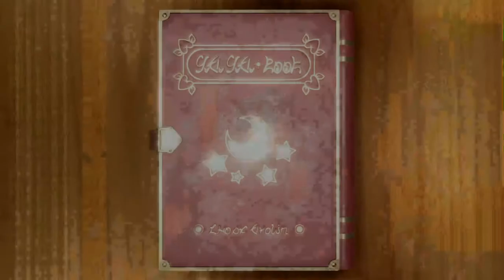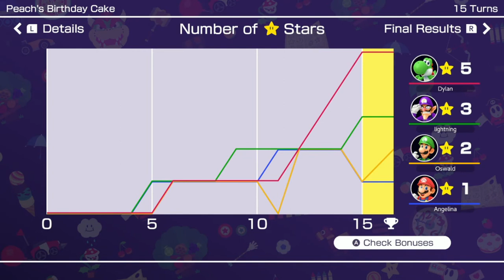Mario Party Superstars #2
Peach's Birthday Cake is my favourite board.